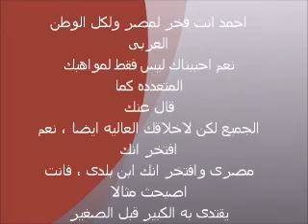‫مشوار نجم ستار اكاديمى 8 احمد عزت فى الاكاديمية‬